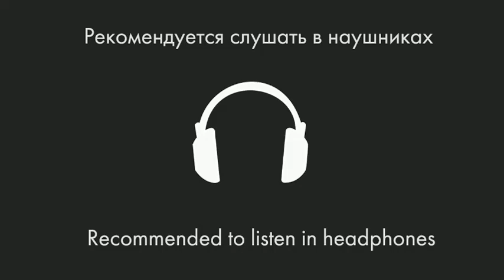K.Flay - High Enough 8D